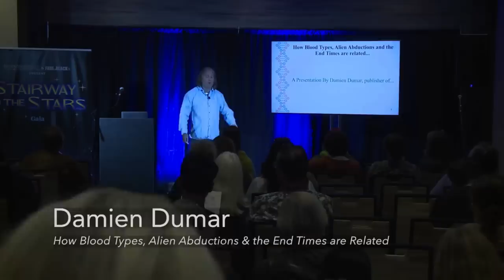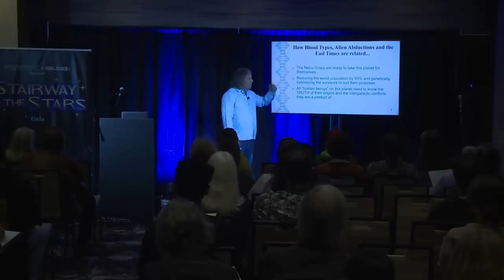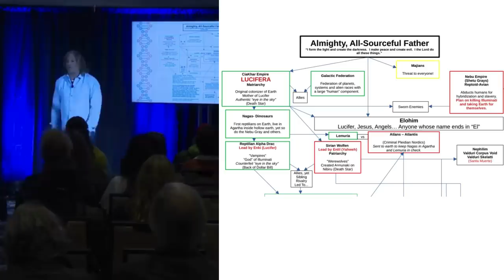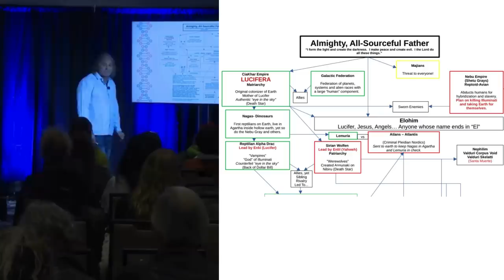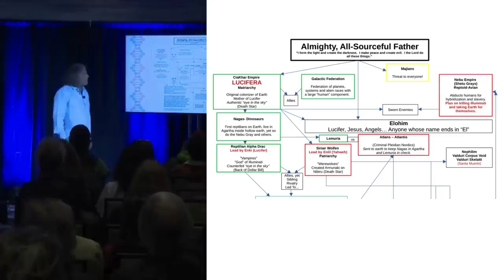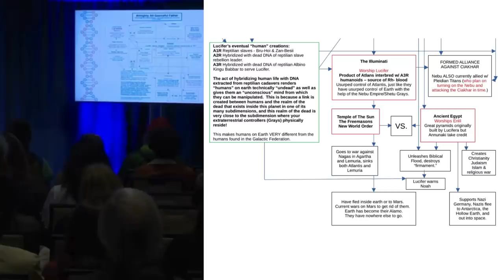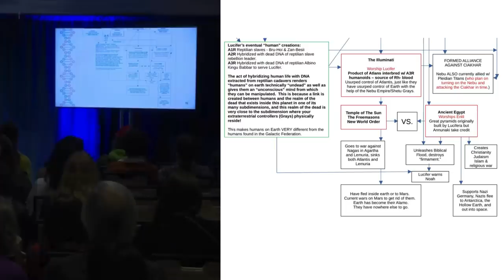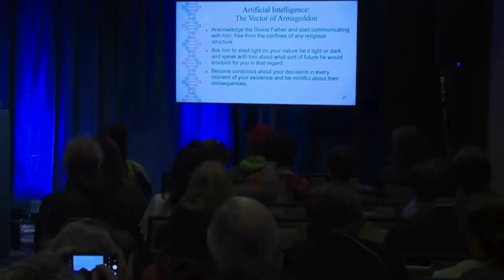How blood types, alien abductions and the coming apocalypse are related.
The Last Harvest," by Lucien Mars as he explains all you need to know about Rh- blood types, alien abductions, and the horrific planetary genocide awaiting humanity after 2025. 📚✨

🚀 Damien spoke recently at the "Stairway to the Stars" conference at The Luxor in Las Vegas, during which time he explained to a packed audience of "experiencers" how to know if you have Rh- blood, why it makes you special, if you have been abducted and/or hybridized by aliens, the implications of such experiences and what can be done with regards to them.

Damien's talk answers questions such as, "Who really creates humanity and why?"

Damien also covers the creation of the unconscious mind and why humanity is burdened with such an apparatus.  🌌 Watch the video now!

🔍 Discover why world leaders such as Bill Gates and Elon Musk, under the dictatorship of the Nebu Grays, plan to wipe out 90% of humanity and hybridize the survivors.  "The Last Harvest" is a must-read. 📖✨